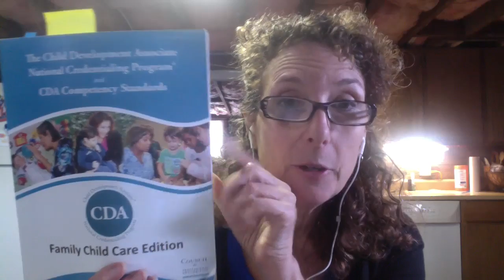Welcome to ECE 106 video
Welcome to ECE 106 video by Terry